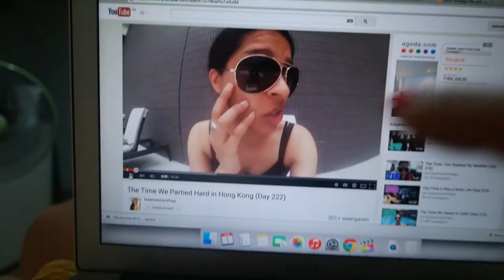Geraakt door een sluipschutter - Travel vlog 44 Thailand | ENTERPRISEME TV